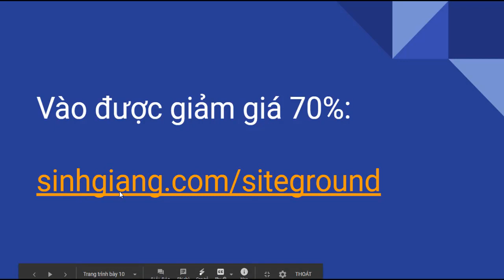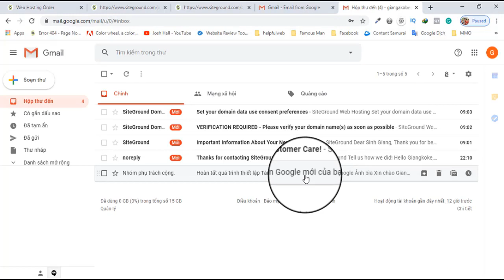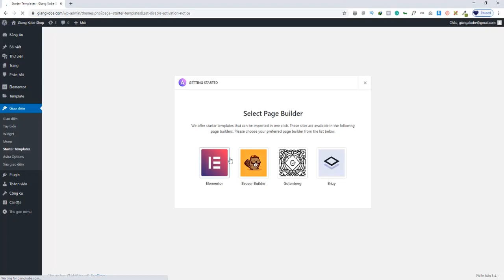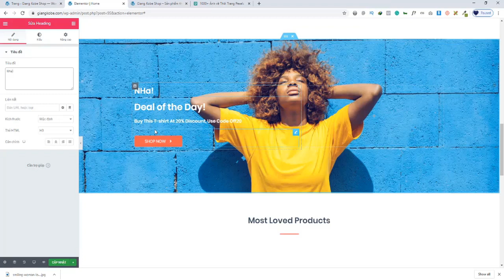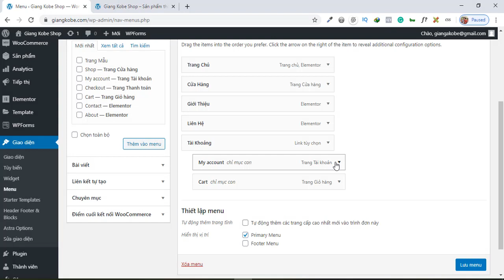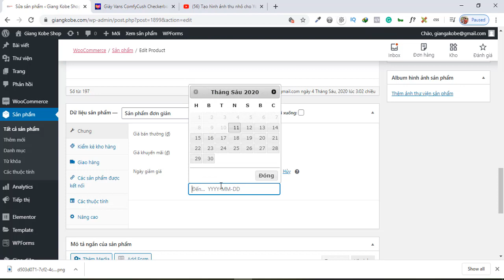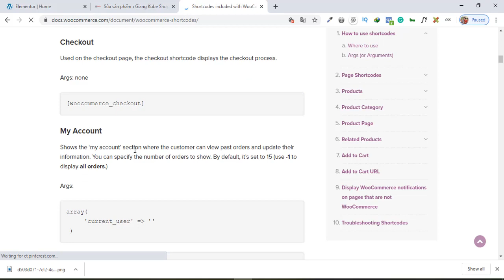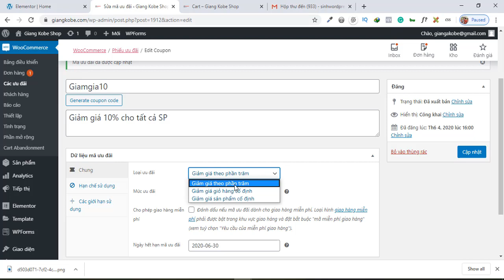🆕 Thiết Kế Website Bán Hàng Chuẩn SEO Bằng WordPress & hướng dẫn thiết kế website wordpress [MỚI]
Để tìm hiểu về Thiết Kế Website Bán Hàng Chuẩn SEO Bằng WordPress, bạn phải truy cập

Video này nói về Thiết Kế Website Bán Hàng Chuẩn SEO Bằng WordPress thông tin có giá trị nhưng cũng cố gắng đề cập đến chủ đề sau:
-hướng dẫn thiết kế website wordpress
-hướng dẫn thiết kế website bán hàng bằng wordpress
-thiết kế website chuẩn seo

Vì vậy, bạn muốn biết thêm về Thiết Kế Website Bán Hàng Chuẩn SEO Bằng WordPress, tôi cũng vậy và đây là video mà tôi đã tạo xung quanh chủ đề này.
 Thiết Kế Website Bán Hàng Chuẩn SEO Bằng WordPress khiến tôi tò mò nên tôi đã thực hiện một số nghiên cứu và tải nó lên YT.
Kênh Yt này có các video tương tự khác liên quan đến hướng dẫn thiết kế website wordpress, hướng dẫn thiết kế website bán hàng bằng wordpress và thiết kế website chuẩn seo
Nếu bạn đang tìm kiếm thêm chi tiết về hướng dẫn thiết kế website wordpress hoặc hướng dẫn thiết kế website bán hàng bằng wordpress, video này có hỗ trợ không?
Có lẽ bạn muốn nhận xét bên dưới và cho tôi hiểu những gì tôi có thể giúp bạn hoặc thông tin về Thiết Kế Website Bán Hàng Chuẩn SEO Bằng WordPress.

NỘI DUNG TRONG KHÓA HỌC:
00:00:00 Giới thiệu
00:00:36 Cần chuẩn bị gì trước khi làm website
00:04:14 Mua domain và hosting
00:34:26 Cài đặt WordPress
00:41:09 Cài đặt cơ bản trong wordpress
00:43:13 Cài đặt Astra theme
00:46:48 Cài đặt Elementor plugin
00:52:35 Cài website template
00:58:19 Thiết kế website a -z
1:40:09 Dịch và sửa các Menu
1:44:10 Chỉnh sửa tùy biến Hearder
1:44:55 Tạo Logo cho website miễn phí
1:57:48 Tạo sản phẩm đơn giản 01 cho website
2:15:36 Tạo sản phẩm có nhiều biến thể 02 cho website
2:27:05 Đưa các sản phẩm nổi bật lên trang chủ
2:35:56 Cài đặt Woocommerce
2:50:55 Tạo mã Ưu đãi

Tại đây bạn sẽ được học cách thiết kế website đẹp, chuẩn SEO và chạy nhanh trên Google.

#3: Đẹp.